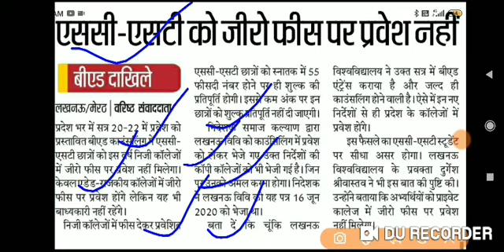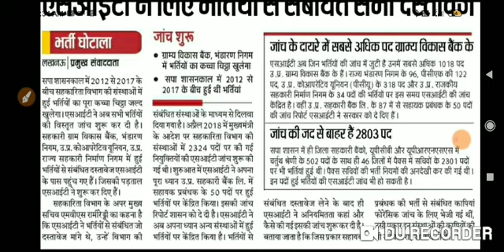प्रतियोगियों ने दिखाई ताक़त UP FCI WATCHMAN UPSSSC ---अब इस भर्ती पर गाज गिरना तय ^%%%